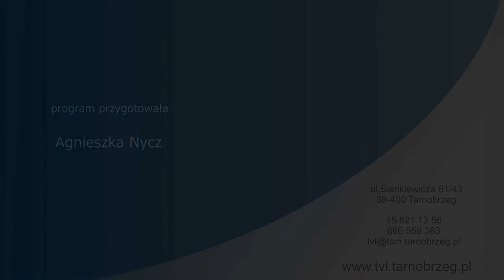WYDARZENIA SPORTOWE Z DN. 21 PAŹDZIERNIKA 2022